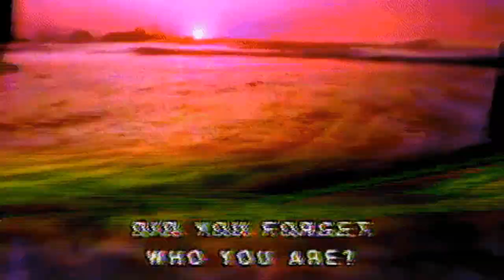Spiral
music/sound design by Vince Tyree

"Glitches and Witches"
Video/editing by John Dayo-Aliya